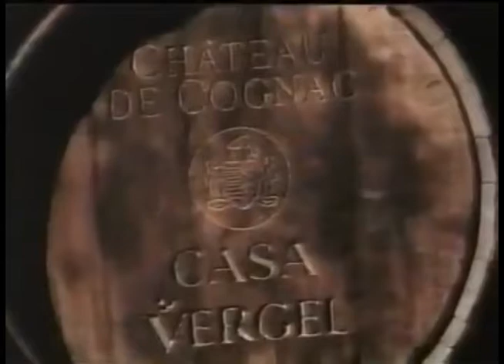Comerciales mexicanos: Brandy Gran Vergel 1996